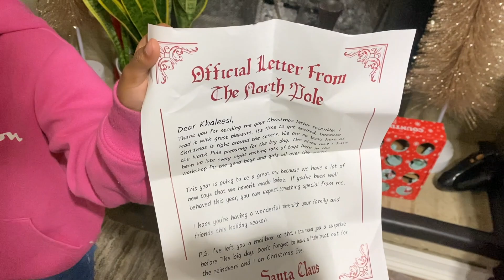🎄 Vlogmas 2023 🎄 Santa Makes A Surprise Visit Before Christmas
Thanks for the love!  In this video Santa is going to send Khaleesi a letter.  What will he say?

🎵Need custom music? → IG:  Beat_Machine_Productions
🚨BEAT MACHINE PRODUCTIONS🚨

Have you signed up with Ebates (Rakuten) yet? It’s the best site for earning Cash Back. Get a $10 bonus when you sign up with my invite link and spend $25. It’s free!